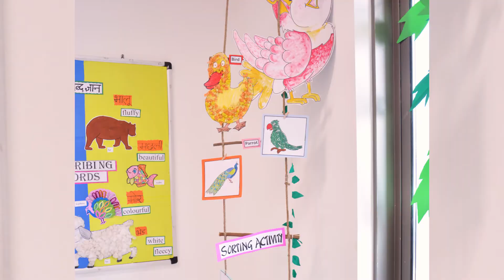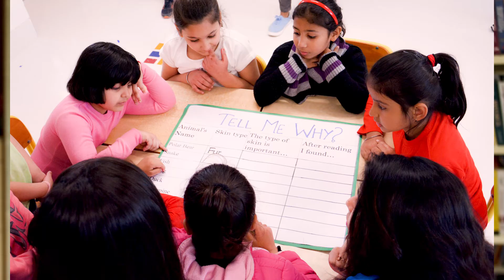Leader Speak: Ms. Rima Gaekwad, Primary Years Leader | The Blue Bells School for Integrated Learning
Ms. Rima Gaekwad, Primary Years Leader